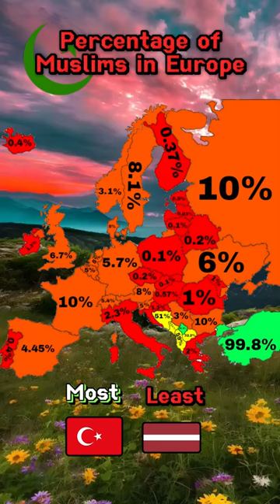How many Muslims live in Europe?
A map showing the percentage of muslims in each european country in 2023
with the highest being Turkey (99.8%) and the lowest being Latvia (0.02%)